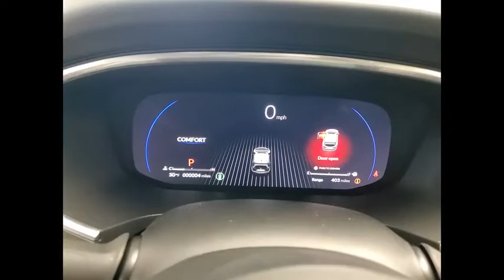2023 Acura MDX X3331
2023 Acura MDX w/Advance Package

1620 S. Milwaukee Ave